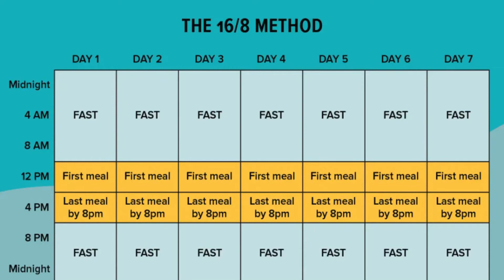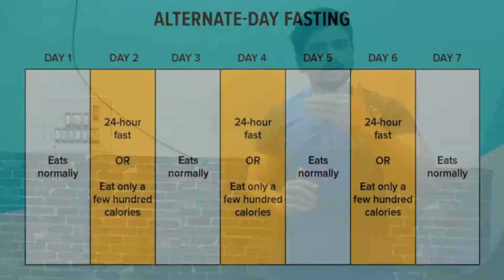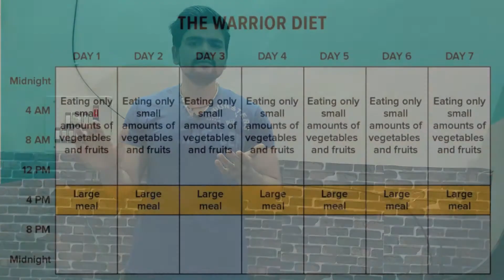How To Start Intermittent Fasting - The 'Most Effective' Method Of Intermittent Fasting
How to start intermittent fasting - how to start intermittent fasting for beginners. In this article, we'll look at 5 pointers that will show you how to start intermittent fasting for beginners Intermittent fasting (IF) is an eating pattern that cycles between periods of fasting and eating
Intermittent fasting weight loss is quickly becoming know as the way to lose weight
This weight loss includes both body fat and water weight
 A Beginners Guide to Intermittent Fasting Daily Plan (Upd

What is Intermittent Fasting and Why Would You Do It
Intermittent Fasting for Beginners – A Guide to Getting Started

How to begin intermittent fasting for maximum fat loss

How to Lose Weight Fast: 3 Simple Steps, Based on Science

How to use intermittent fasting to lose weight

How Does Intermittent Fasting Work for Weight Loss

 5 Golden Rules of Fasting - How to Start Intermittent Fasting for Weight Loss Healthy Habits
how to do intermittent fasting: complete guide.

Below she expands on the previously published interview, focusing on how to be successful in weight loss and the prevention of weight regain
 fasting for fat loss image collection or see how to do intermittent fasting for fat loss (in 2020) plus how to start intermittent fasting for fat loss  How to start intermittent fasting to lose weight How To Start Intermittent Fasting Keto · How To Install Apps On Samsung Smart Tv 2012 · How Old Is Dean Ornish · How Much Do Geordie Shore Stars Get Paid How to Start Intermittent Fasting Diet How to start Intermittent Fasting 16/8 It is best way to fast for weight loss that General Gray s person

Intermittent fasting for beginners what to eat

Intermittent Fasting Benefits: Exploring Emerging Research and Clinical Applications How to Fast: Your one-stop guide
Intermittent Fasting To Lose Weight Quickly
How To Do Intermittent Fasting For Serious Weight Loss how to use intermittent fasting to lose weight and feel great. Thinking of starting intermittent fasting for weight loss but not sure where to start and how to do it

One of the intermittent fasting results Bates mentions in her program is better gut health Originally Answered: What is the best way to do Intermittent fasting
Intermittent Fasting For Maximum Weight Loss
Intermittent Fasting How To Guide: This is a complete guide on how to start intermittent fasting
Objective: Survey the effect of fasting on blood sugar in NIDDM patients in Ramazan month Intermittent fasting explained in just two minutes What is fasting, and how does God want us to fast

ABOUT MYSELF

My name is Tarun Bali. I belong to UT Jammu. My age is 23 years. Am into fitness line for almost 6 years. I first joined gym when I was in 10th standard. Fitness is in my blood. Being fit is my main motive and my goal is to make others fit also. I will help you in your journey from Fat to fit or from fit to muscular.

 ABOUT MY FITNESS CHANNEL

This is your channel also because all videos am creating for you. So, don't feel that you dont own this channel. Without you am nothing. In this channel you will see videos of my journey from beginning i.e how I transformed myself, which mistakes I did in fitness line, diet plans, workout videos, how I lost weight and much more stuff related to choosing best supplements and so on. I will not stop posting content but need your support.